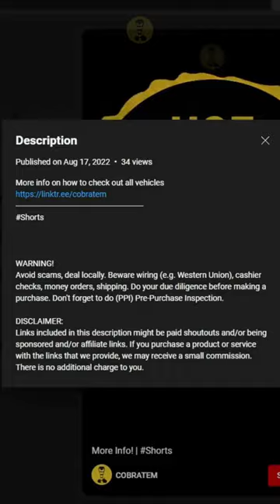Porsche 911 Carrera Cabriolet | FOR SALE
For Sale Porsche 911 Carrera Cabriolet

WARNING!
Avoid scams, deal locally. Beware wiring (e.g. Western Union), cashier checks, money orders, shipping. Do your due diligence before making a purchase. Don't forget to do (PPI) Pre-Purchase Inspection.